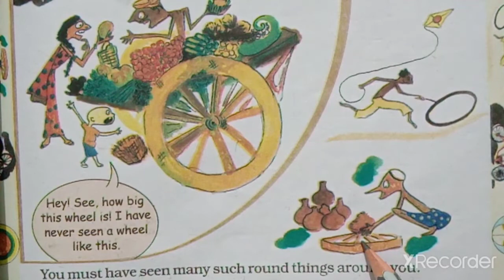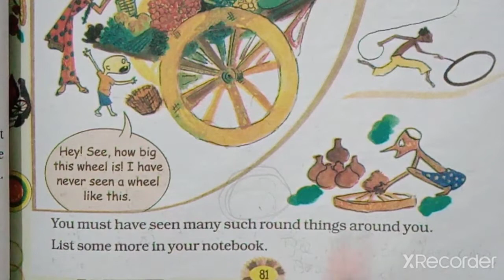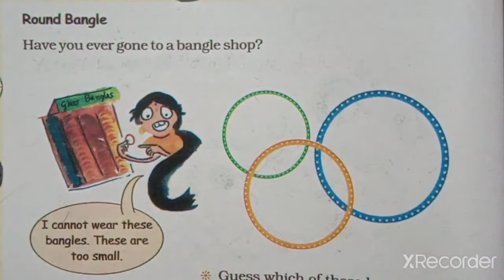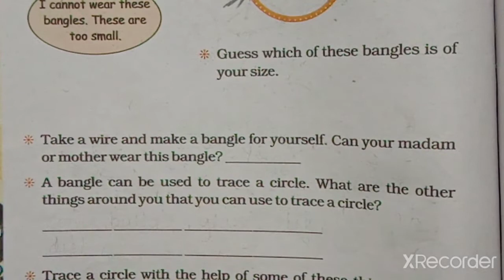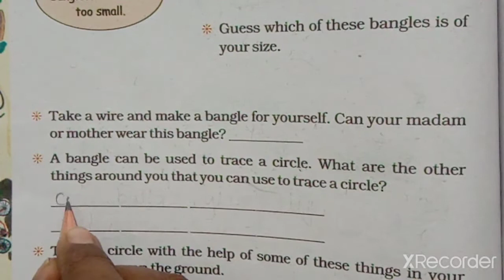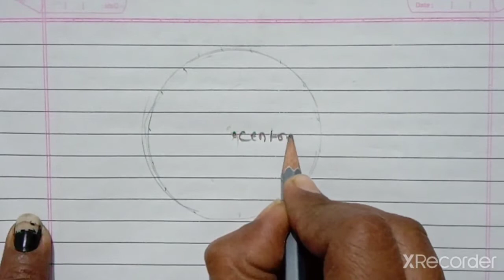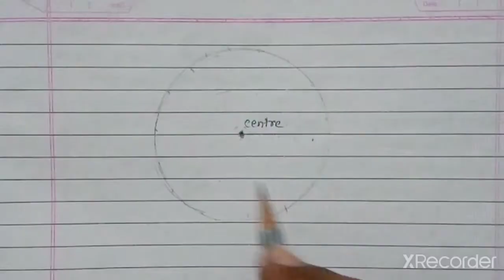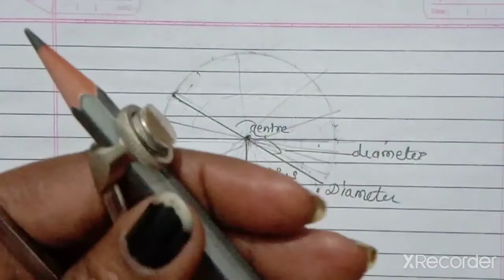STD-4 MATHS CH-8 PART-1 (ENG MED)